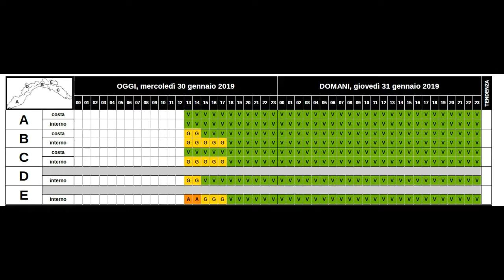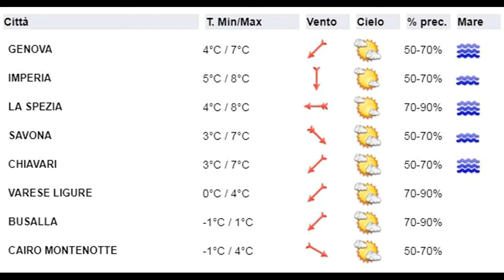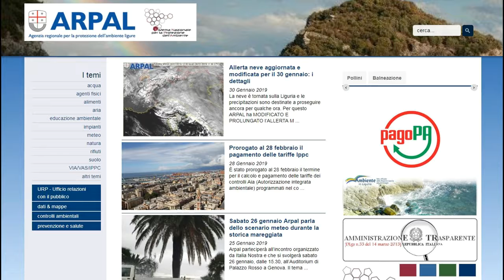30 gennaio 2019, le video previsioni del Centro Meteo Arpal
Sulla Liguria si susseguono giornate caratterizzate da tempo perturbato, con una pausa Giovedì mattina quando il tempo sarà in prevalenza soleggiato. Da Giovedì pomeriggio si avrà un progressivo aumento della nuvolosità a cui seguirà un deciso peggioramento Venerdì, con precipitazioni diffuse su tutta la regione, anche a carattere nevoso sui versanti padani del savonese